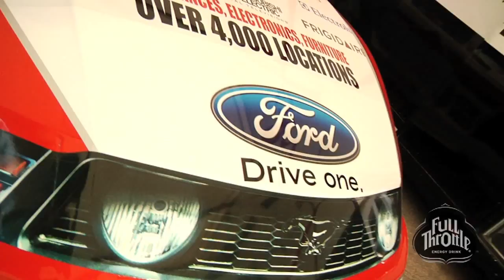John Force & Courtney Force Interview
Full Throttle TV host Abby Tubbs sits down with 15 time Funny Car Champ John Force and his daughter Courtney Force at the 2011 Route 66 Nationals in Joliet, IL. And for more Full Throttle TV visit: